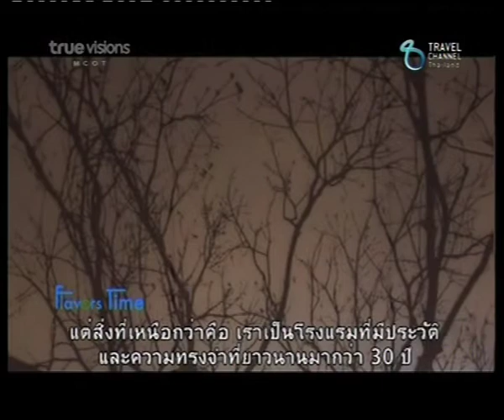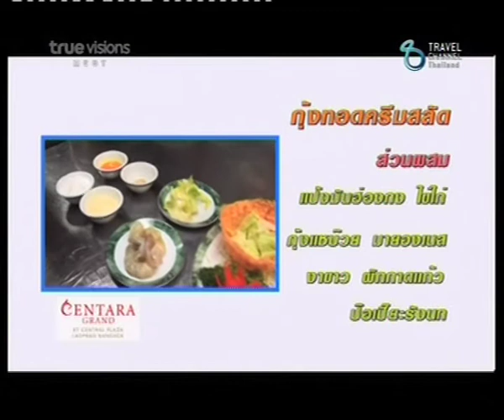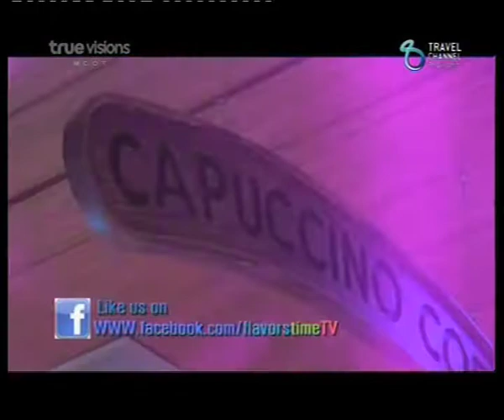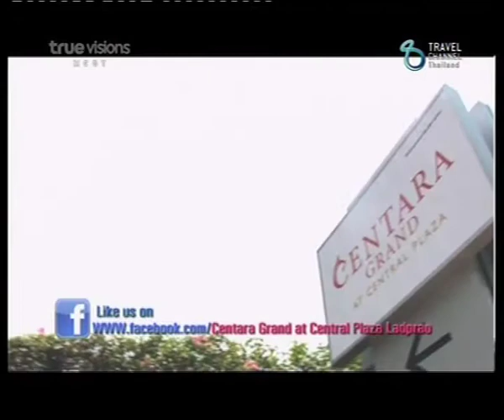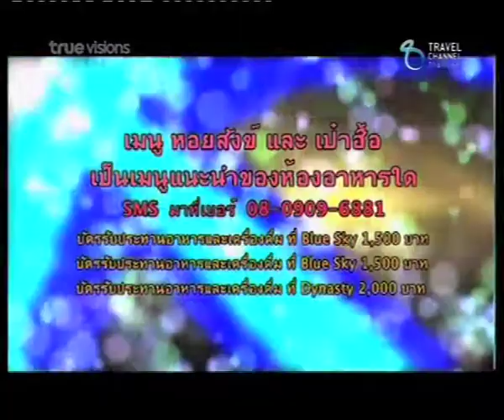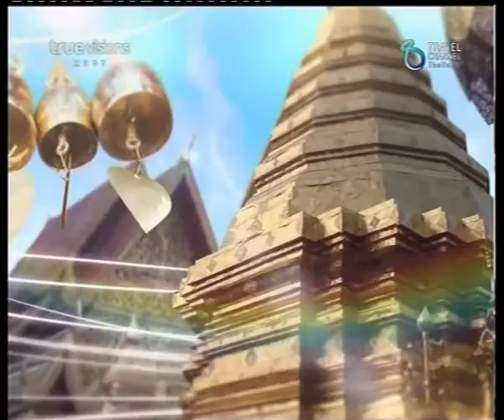Centara Grand at Central Plaza Ladprao Bangkok on Flavors Time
ออกอากาศ วันอาทิตย์ที่ 29 เมษายน 2555 เวลา 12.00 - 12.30 น.
ทางช่อง Travel Channel True Vision 73